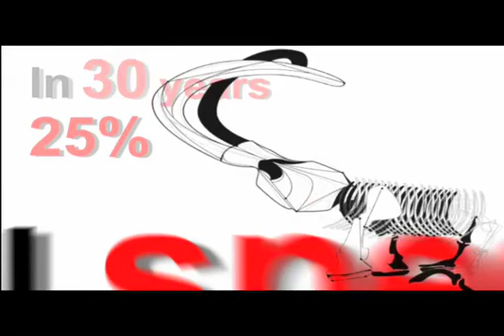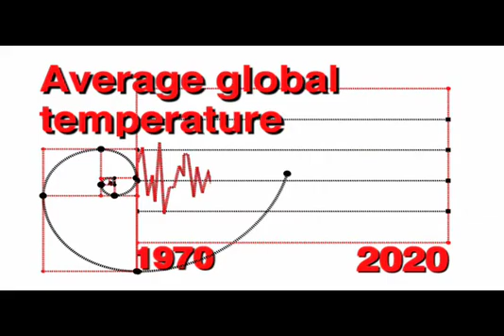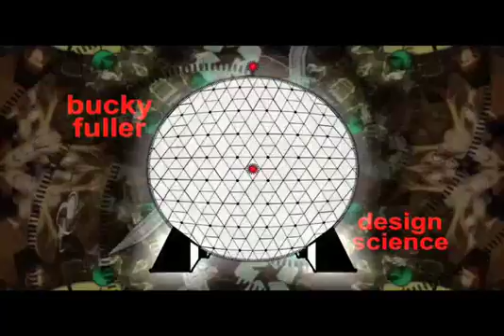Postmodern Times 2012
Postmodern Times, is a series of short animated films presenting new ideas about global consciousness and techniques for social and ecological transformation. Our first episode, "Toward 2012", introduces the project, explaining concepts from the best-selling book, "2012: The Return of Quetzalcoatl" (Tarcher/Penguin, 2006) by Daniel Pinchbeck, in the author's own voice. Future segments will focus on shamanism, sustainability, alternative energy systems, the Mayan Calendar, quantum physics and synchronicity, human sexuality, and a host of other subjects.